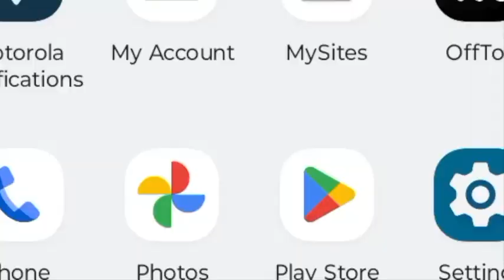cmbgmctv thelazyboyqb stimilusgrime